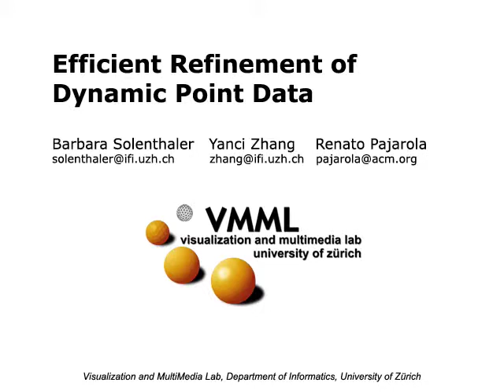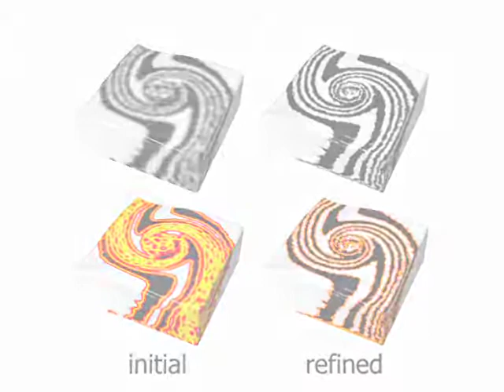Efficient Refinement of Dynamic Point Data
Visualization and Multimedia Lab, University of Zürich

B. Solenthaler, Y. Zhang and R. Pajarola. "Efficient Refinement of Dynamic Point Data". Proceedings Eurographics/IEEE VGTC Symposium on Point-Based Graphics. 2007. pp. 65-72.